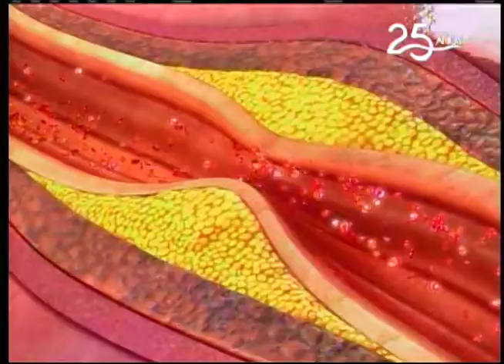Niños con el colesterol alto ¿Qué hacer para prevenirlo?